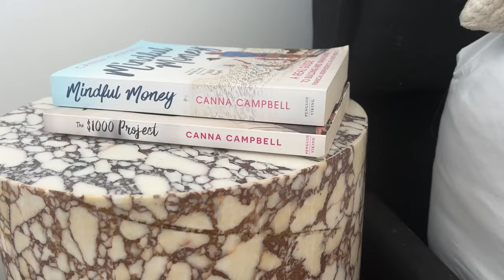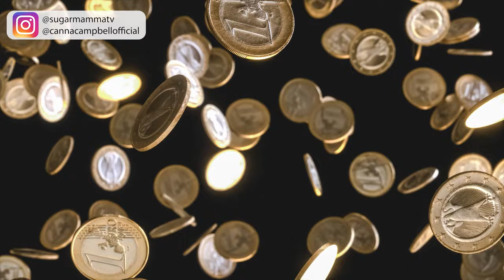The Dangers of 50/30/20 Budgeting